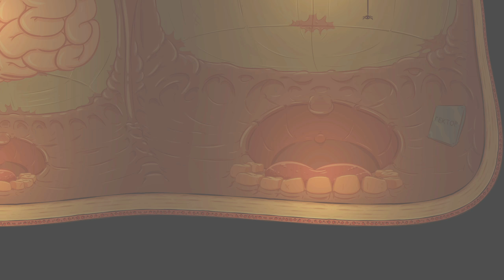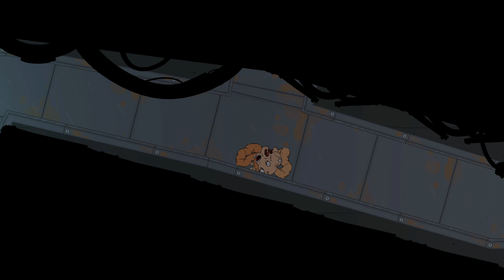БРЕЙН И ДАША ИГРАЮТ И УГАРАЮТ В STRUGGLING CO-OP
Олег Брейн и Даша Рейн играют и выживают в Struggling! Веселый кооператив и море треша!